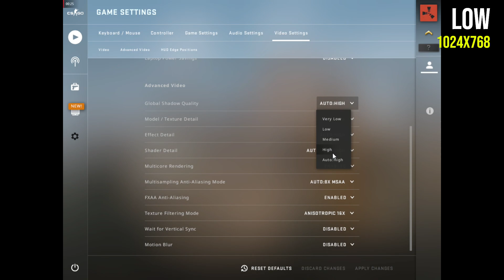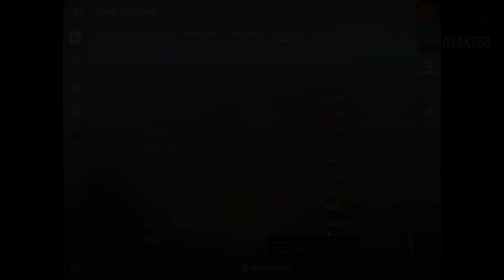CS:GO competitive settings | r3 2200g | RX 570 4GB | Low | High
RX 570 4GB OC (core@1425 MHz, mem@1900MHz) paired with Ryzen 3 2200g OC (@4000 MHz) tested CS:GO on competitive settings - 4:3 1024x768 resolution, full HD 1080p Low and High

Low 1024x768 0:05
Low 1080p 3:28
High 1080p 6:51

If you want to overclock to 4 GHz use 1.4 for the CPU voltage

PC spec:
CPU: AMD Ryzen 3 2200G Socket AM4
Mainboard: ASRock Fatal1ty B450 Gaming K4, B450, AM4, DDR4
RAM: 16GB (2x8GB) DDR4 3000MHz, Team Group T-Force Vulcan, 1.35V
Video Card: SAPPHIRE Radeon RX 570 NITRO+ 4GB GDDR5 256bit
SSD: Solid State Drive (SSD) Kingston A400, 240GB, 2.5", SATA III
HDD: WD Blue 1TB, 7200 64MB, SATA 3
PSU: Corsair CS650M 650W
Case: NZXT H500 Mid Tower Gaming Case - White USB 3.0

to see the available hardware and games. If you want me to test any specific hardware and/or game based on the lists, please, leave a comment directly in the link on the site.